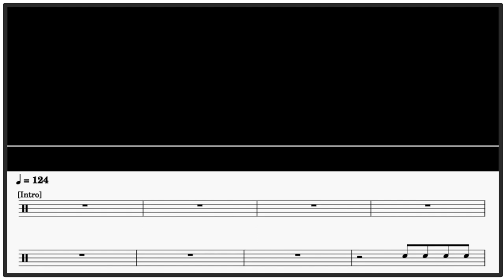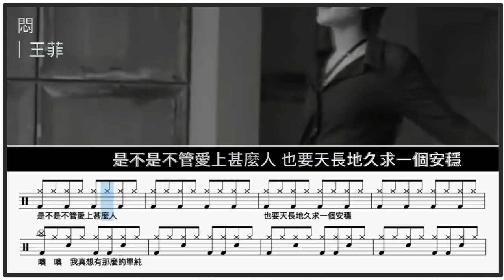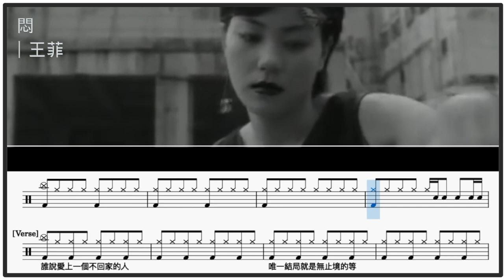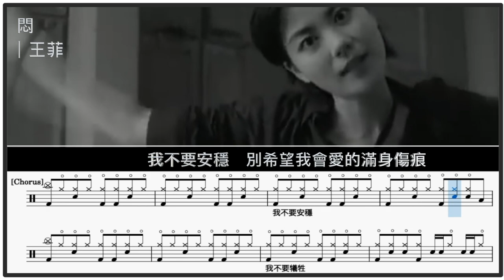悶 王菲 Tempo:124｜動態鼓譜完整版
▍悶
▍王菲
▍Tempo:124
歌詞
誰說愛上一個不回家的人
唯一結局就是無止境的等
是不是不管愛上甚麼人
也要天長地久求一個安穩

噢　噢　難道真沒有別的劇本
怪不得能動不動就說到永恆

誰說愛人就該愛他的靈魂
否則聽起來讓人覺得不誠懇

噢　噢　我真想有那麼的單純
不可能難道真沒有別的可能
這怎麼成

我不要安穩　我不要犧牲

我不要安穩　別希望我會愛的滿身傷痕
我不怕沉淪　一切隨興能不能